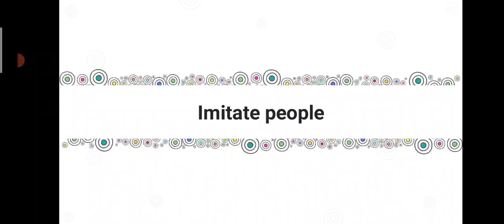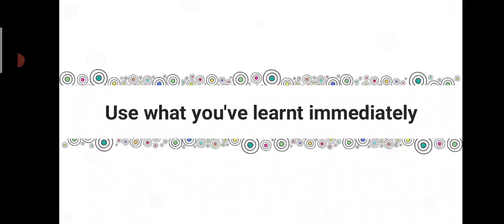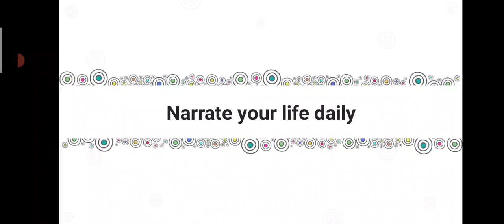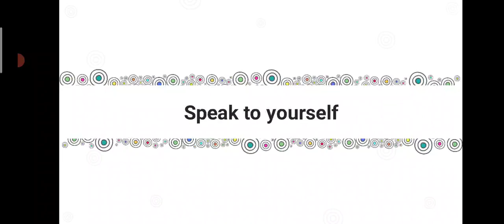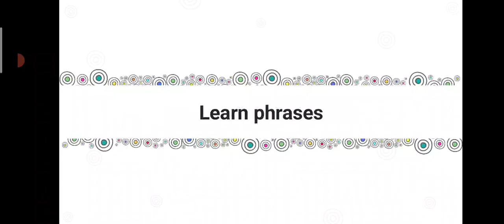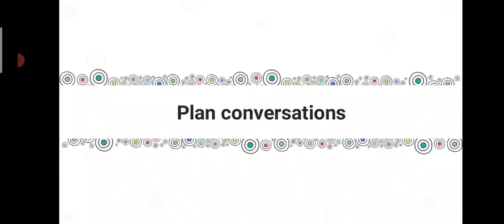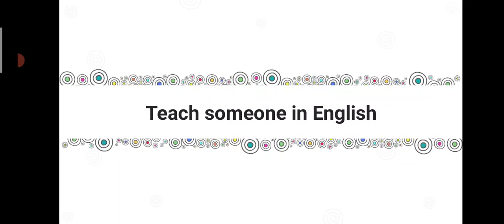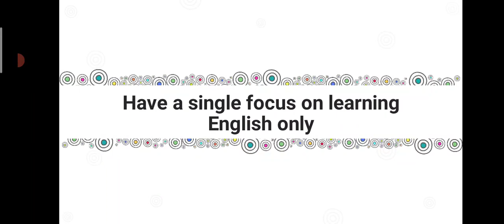Tips to speak in English#india